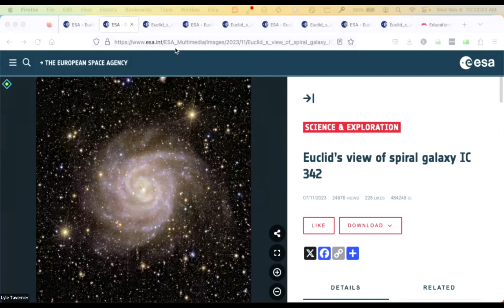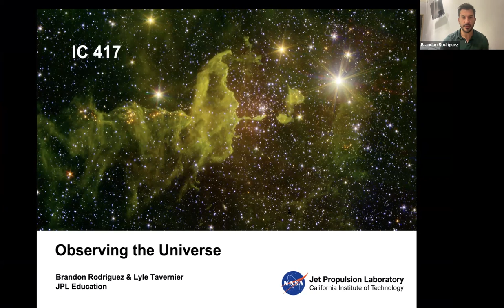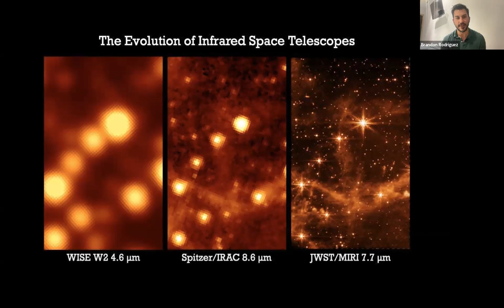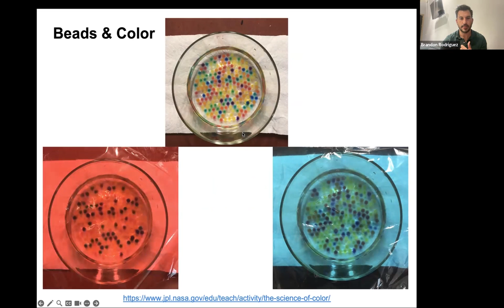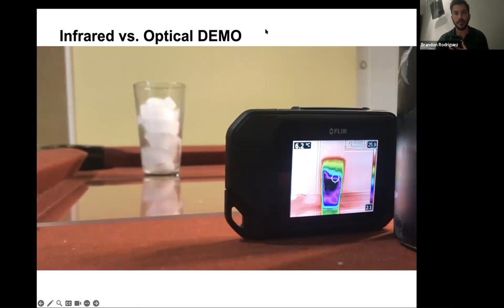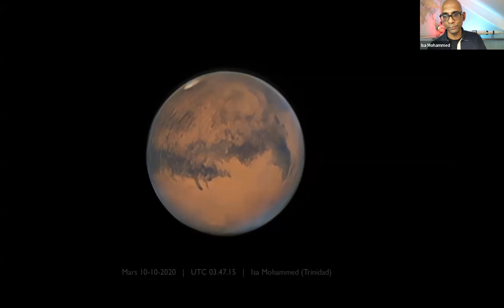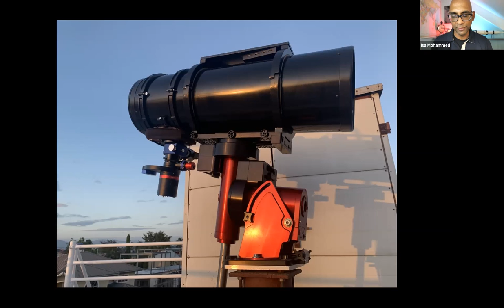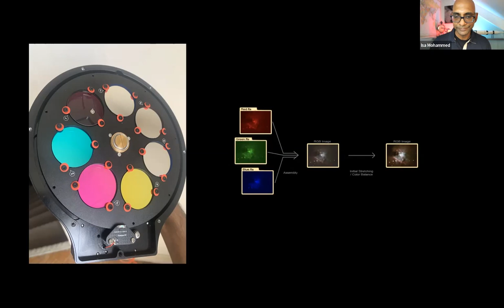Learning Space With NASA – Observing the Universe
In this talk for students, experts discuss how we observe and learn about the universe using ground- and space-based telescopes as well as how you can capture your own photos of the night sky using readily available cameras.